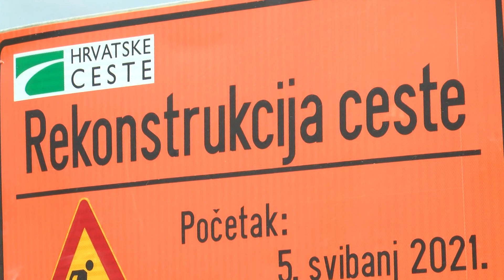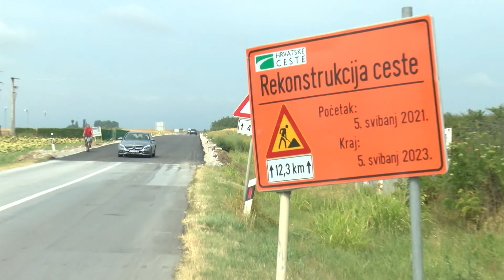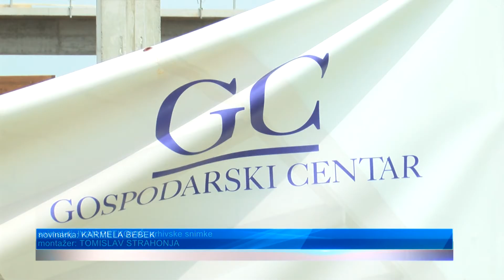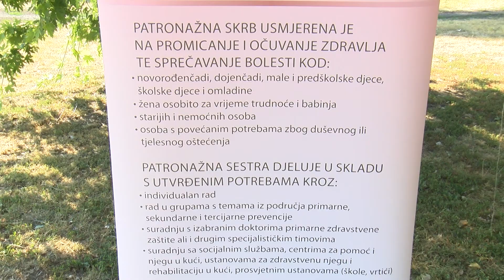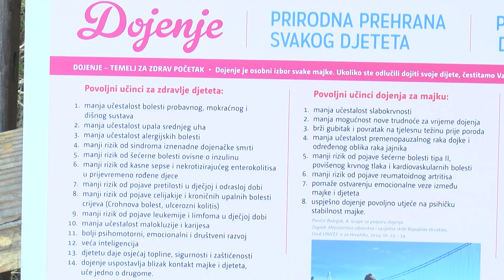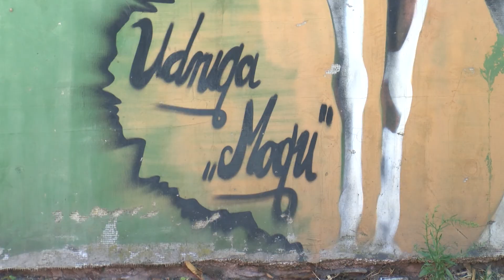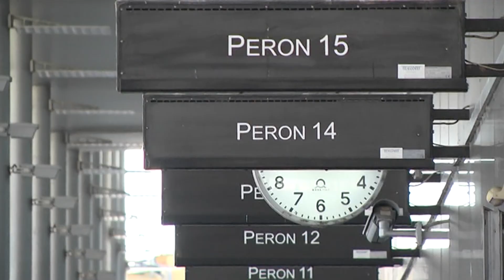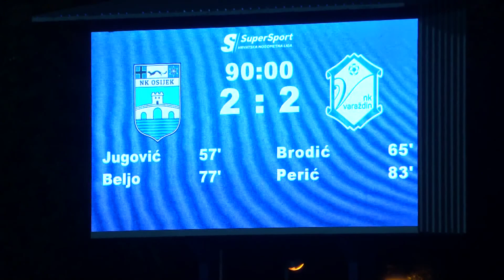DNEVNIK 16.08.2022. Osječka televizija